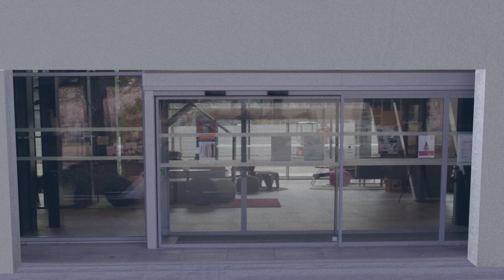Collective Voting System for Film Creators & Festivals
Real-time, synced film watching + collective voting system (branching narratives, instant feedback)
Local or distant setup.
No app download.
Any device.